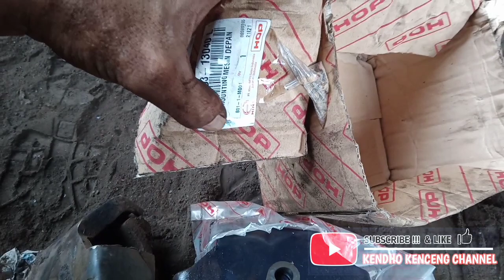Cara mengatasi MESIN GETAR dan goyang pada waktu dibuat jalan RPM tinggi suara mesin kasar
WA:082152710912